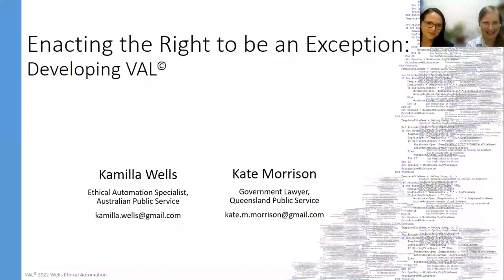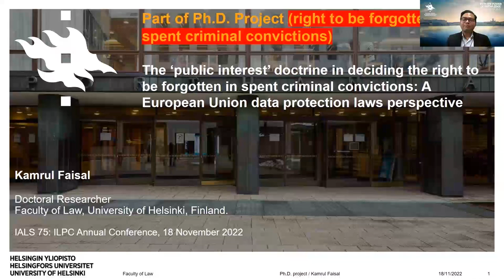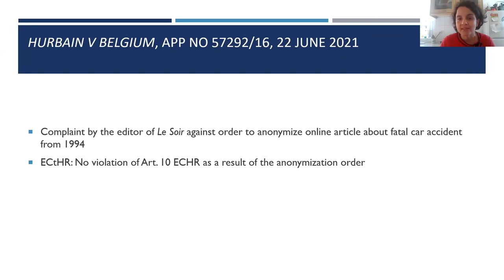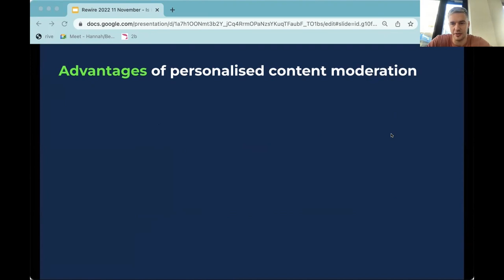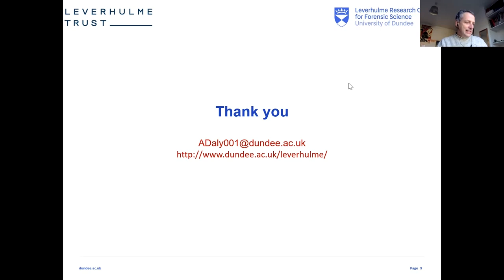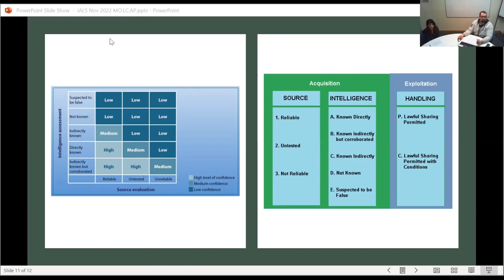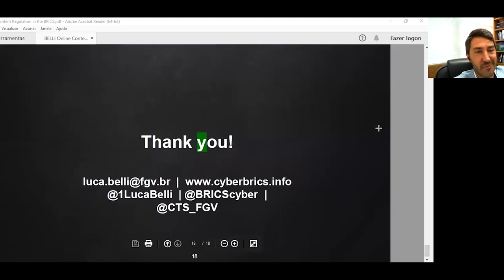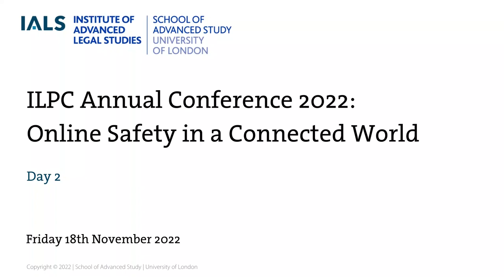IALS ILPC Annual Conference 2022 Online Safety in a Connected World- Day2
The ILPC’s 7th Annual Conference will explore the impact of policymaking focused on ensuring 'online safety' and the increased use of data-driven systems that are increasingly connecting all aspects of society, particularly the implications of these changes for the rights and responsibilities of individuals and organisations. Panels will address the development and future of these developments for regulation, policymaking, and governance within the UK and internationally.